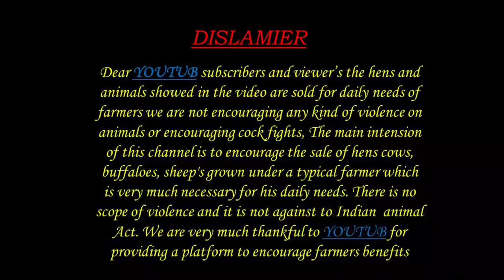MURRA BUFFALOES 9491395434 ముర్ర జాతి గేదెలు DAIRY FARM VIDEOS